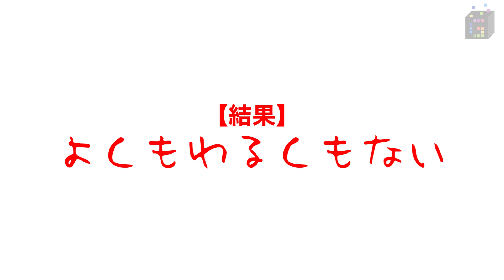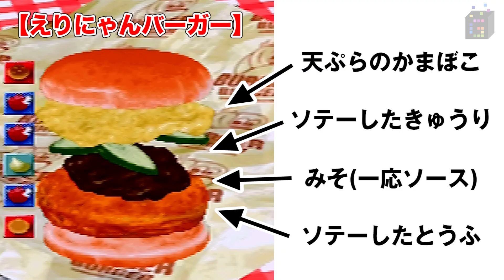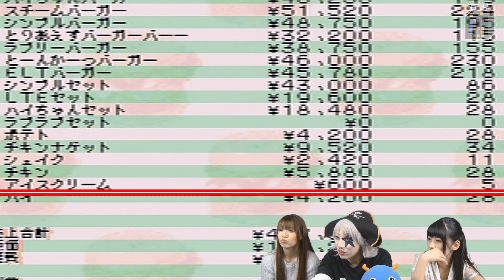#3【シミュレーション】ご注文はハンバーガーですか？BURGER BURGER【GameMarket】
いつも遊んでいるゲームアプリが「GMコイン」を経由するだけで、何度でもお得に!!
★ GMスタッフも動画配信中！